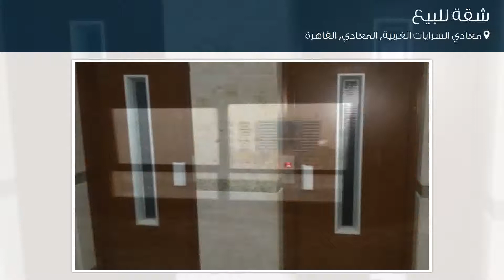شقة للبيع في شارع جاردينيا, معادي السرايات الغربية, المعادي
تفاصيل العرض:-

رقم: 2940045

ميزات:-

2 الغرف, 3 غرف أخرى, 2 عدد دورات المياه, 1 سعة مرآب السيارات, 7 رقم الدور, غير مشطبة, 2015 سنة البناء,